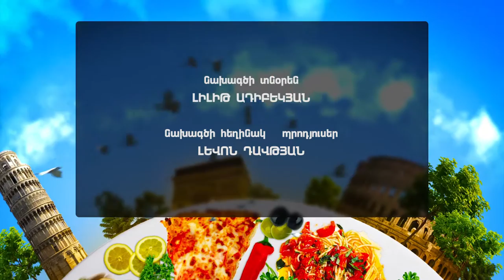PROGRAM "Cuisines of the world" FEDERATIVE REPUBLIC OF BRAZIL ©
EMBASSY OF THE FEDERATIVE REPUBLIC OF BRAZIL IN THE REPUBLIC OF ARMENIA
Edson Marinho Duarte Monteiro, Ambassador Extraordinary and Plenipotentiary